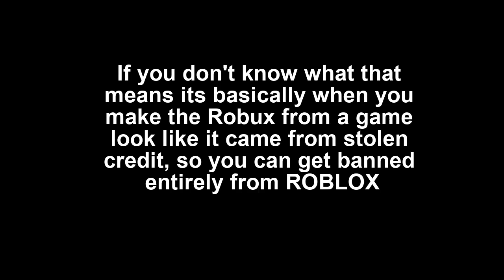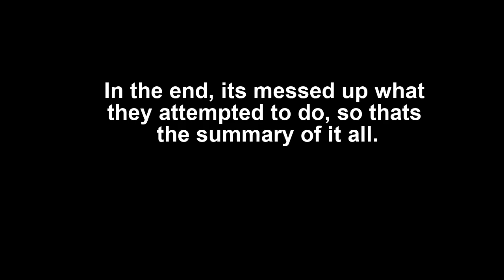Uzu vs Willv_v Summary